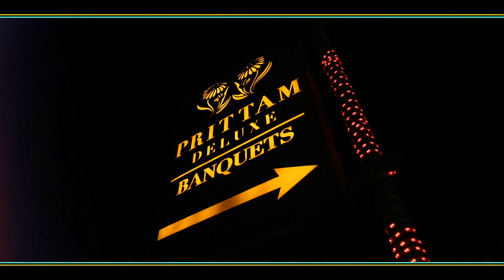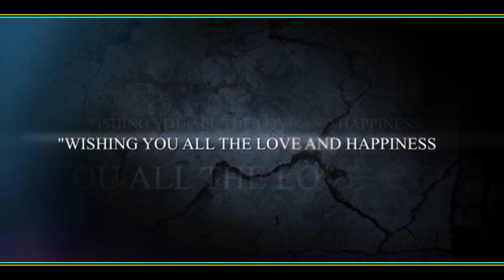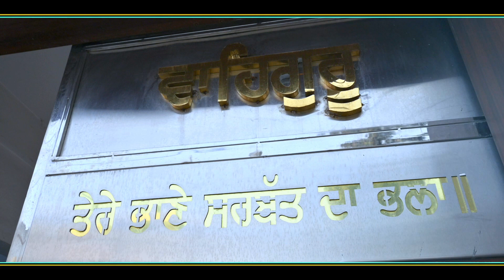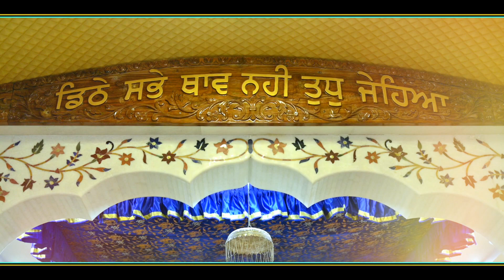JATINDER WEDS BALWINDER WEDDING HIGHLIGHT